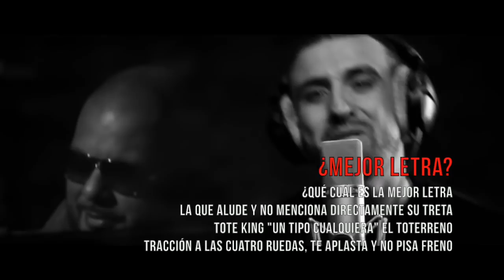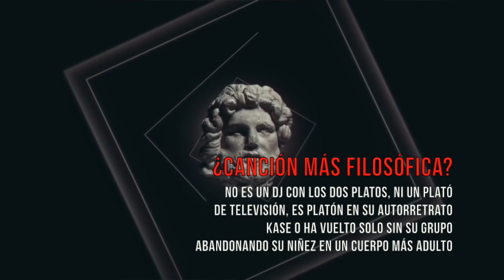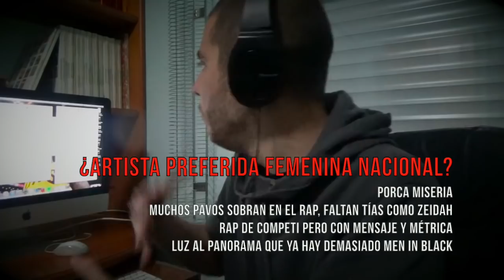20 RAP SONGS TAG - PlaF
Colmena Estudios.